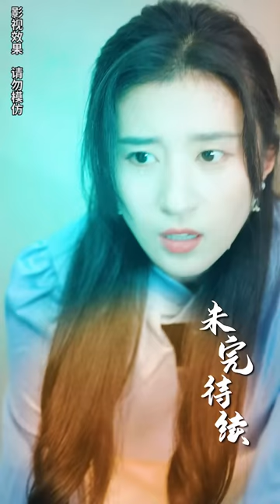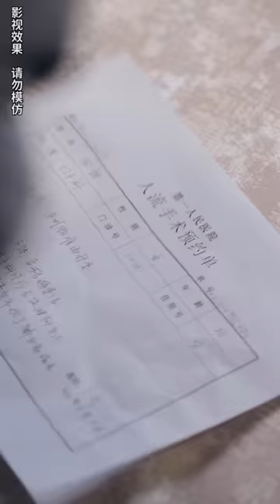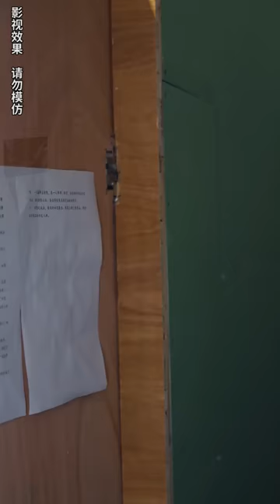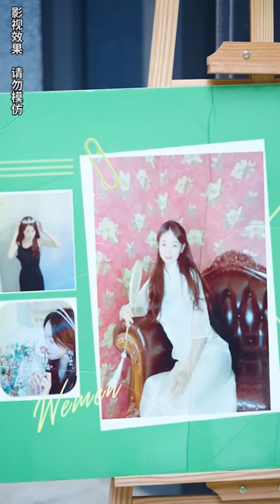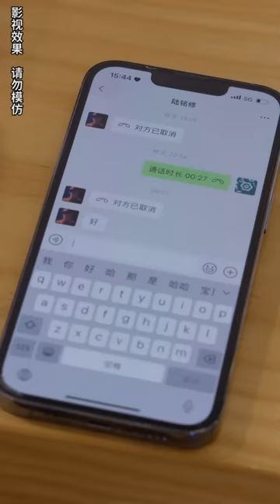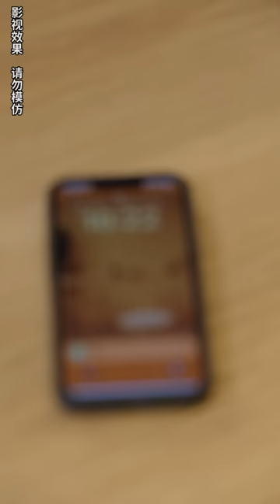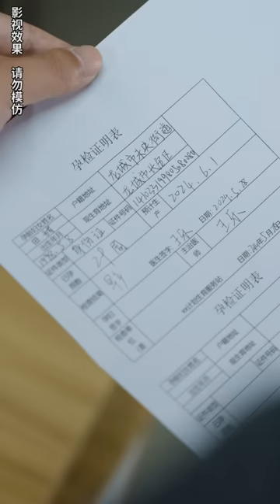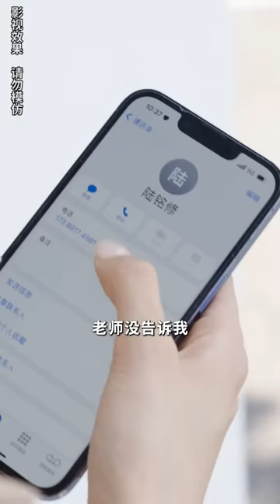一口氣看完！【一孕成婚：大叔寵妻好撩人】一夜荒唐後，灰姑娘發現自己懷孕了，他甩下一份結婚協議和她應付家裡的催婚，沒想到閃婚後灰姑娘被總裁寵上天，協議結束那一刻也不願放她離開！芙芙追剧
【一孕成婚：大叔宠妻好撩人】
田甜是職場白領，上門挽留客戶卻被千億總裁陸銘修手下錯認，送給陸銘修當解藥，田甜因此懷孕，得知自己懷孕的田甜預約打胎，陸母得知後急忙帶著保鏢 浩浩蕩蕩阻止，因為她家十八代單傳陸銘修還不近女色。 陸母趕到時田甜正被老闆同事欺辱，陸母爆身分為她撐腰，陸銘修也來被陸母催兩人結婚。 婚後田甜不想閒著，在陸銘修幫助下開了一家店，卻遭到同行客戶、陸銘修妹妹陸青青和其閨蜜江心儀的針對，在陸銘修的幫助下田甜屢次打臉反派，事業愛情雙豐收 。